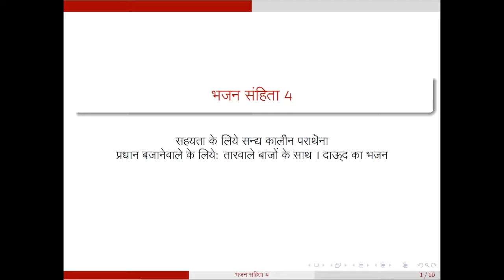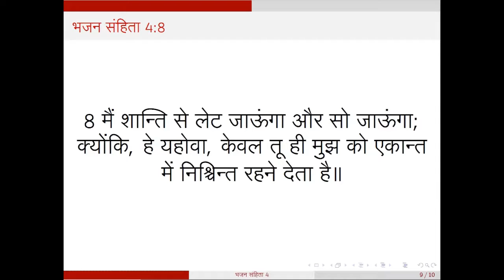भजन संहिता 4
भजन संहिता 4 ; पवित्र बाइबल